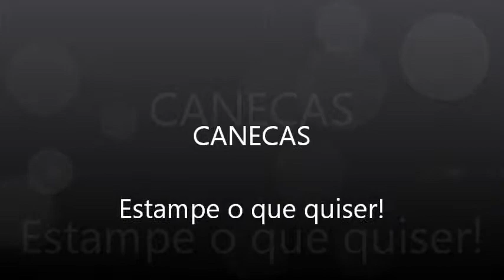Estampa em canecas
Artes para estampas em canecas.
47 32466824